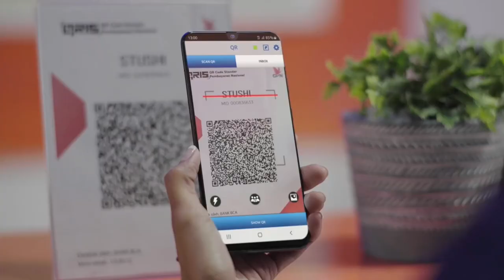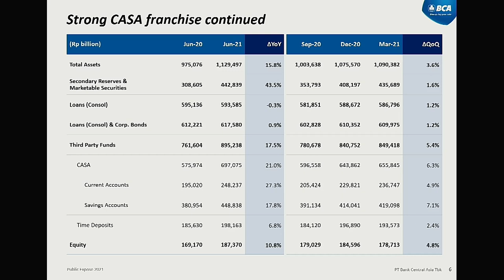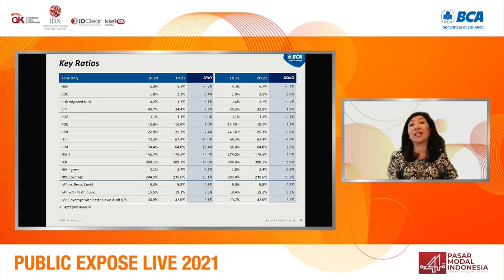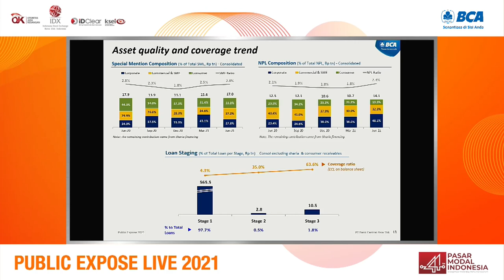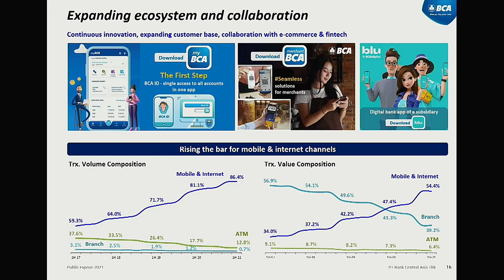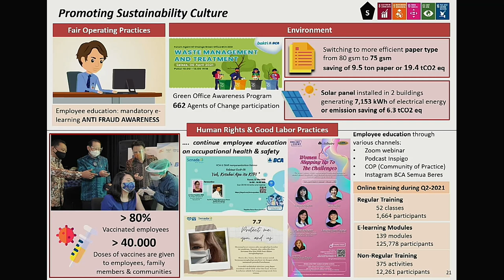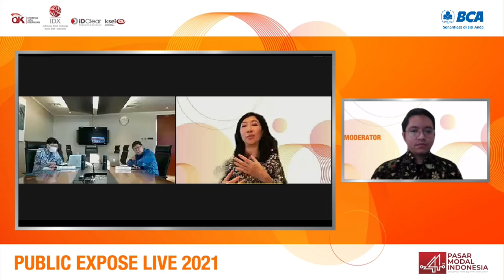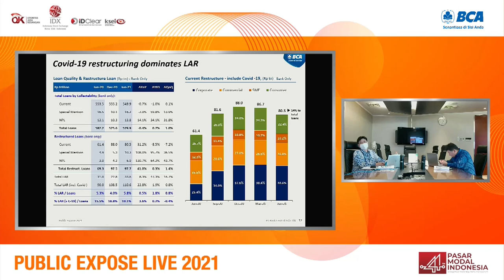Public Expose Live 2021 - PT Bank Central Asia Tbk. (BBCA)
Rabu, 8 September 2021 pukul 15.00 – 16.00 WIB